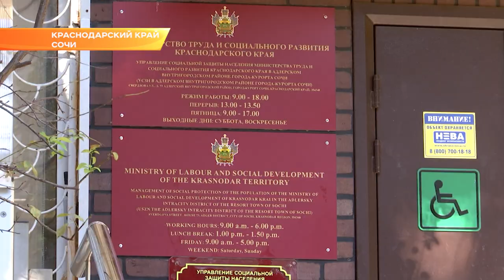Вице-губернатор Кубани осмотрела социальные объекты Сочи. Новости Эфкате Сочи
С начала года в край поступило около 2,5 тысяч обращений от сочинцев. Каждое четвёртое из них – о нехватке мест в детских садах и переполненных классах в школах.

Такая ситуация во всех районах курорта. Уже семь городских школ перевалили за отметку в 2 тысячи  учеников, дети учатся в две смены. В Сочи зафиксировано самое большое по краю количество учеников в классе – 46 человек. А в микрорайоне Мамайка и вовсе нет школы. Здесь проживает около 8 тысяч детей, а ближайшая школа, расположенная в 7-ми километрах, тоже переполнена. Анна Минькова заверила, что строительство нового образовательного учреждения запланировано на следующий год.